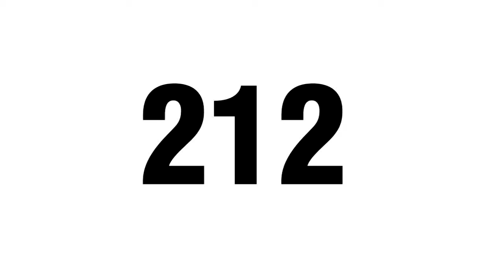Andrés Risso, Sasha Luss, Fabio Mancini, Greg Nawrat CAROLINA HERRERA FRAGRANCE Advertising Campaign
Carolina Herrera 212 Summer Fragrance 2013 (S/S 13) Hunter & Gatti - Photographer
Antonina Obrador - Director
Alberto Murtra - Fashion Editor/Stylist
Frank Garret - Hair Stylist
Andrés Risso - Model
Fabio Mancini - Model
Greg Nawrat - Model
Lauren Auerbach - Model
Sasha Luss - Model